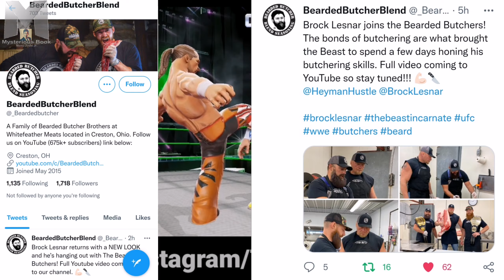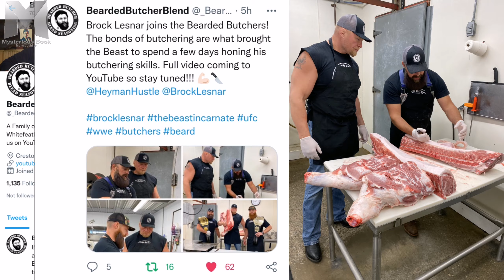Brock Lesnar 2021 | क्या कसाई बन गए है ब्रोक लेसनर? | Lesnar Returns In New Look | WWE News Hindi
Music materials providing : Kevin MacLeod  Kevin MacLeod is licensed under a Creative Commons Attribution licence Source Artist Some Information Collect From - Internet Source Some images credits [WWE] & All Elite Wrestling (AEW) Big Fan Of WWE Universe.